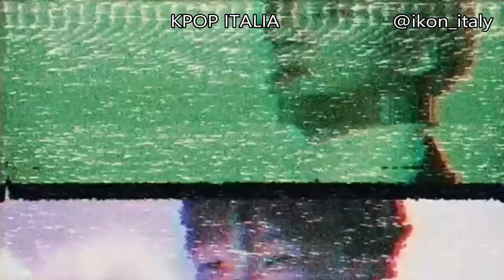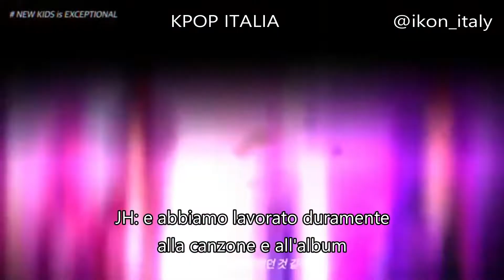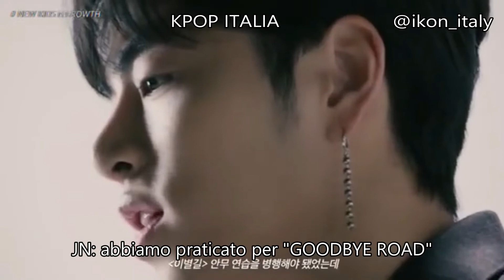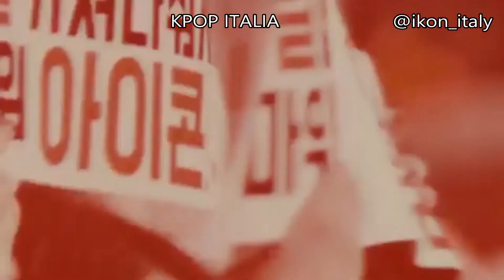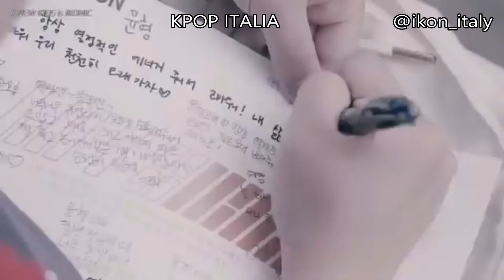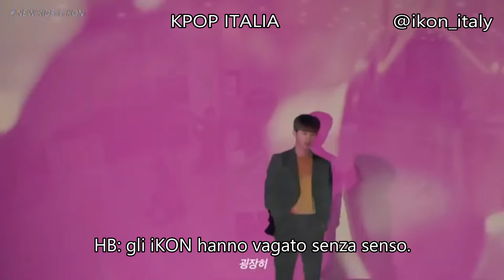iKON - 'NEW KIDS REPACKAGE' KEYWORD INTERVIEW [Sub Ita]